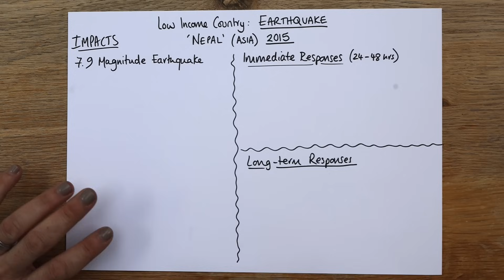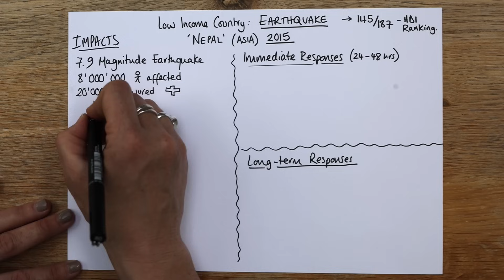Nepal Earthquake 2013 Case Study AQA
This video will walk you through the main impacts and short and long term responses to the 7.9 magnitude earthquake that shook Everest in 2013.